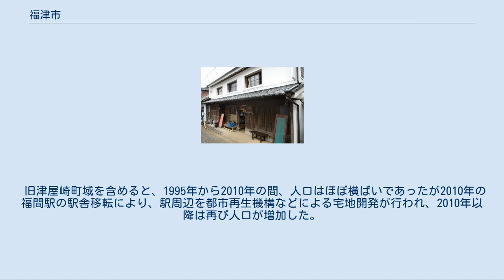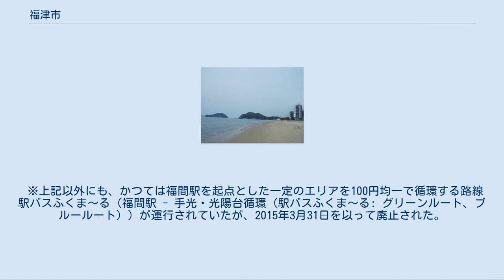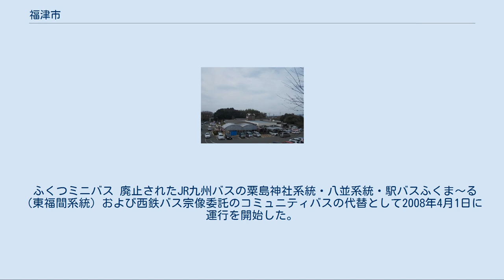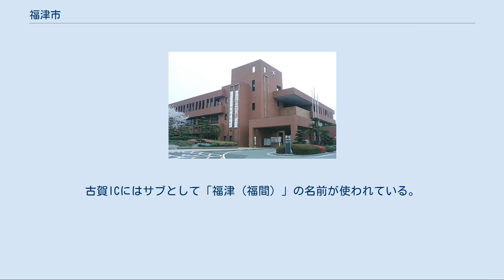福津市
福津市（ふくつし）は、福岡県の北部の宗像地方に位置し、福岡市と北九州市の中間に位置する市。
福岡県を4つの地域に分けた際は福岡地方に属する。
 国民健康保険制度の参考にされた定札制度が、かつておこなわれていた地域である。
 福津市は福岡県の北西部に位置し、福岡市と北九州市という2つの政令指定都市のほぼ中間に位置する。
福岡都市圏の北西部・北九州都市圏（関門都市圏）の最西端に位置する。
 経済・文化的に福岡市、北九州市や隣接する宗像市・古賀市との繋がりが強い。
 東部から南部にかけては許斐山・本木山・飯盛山などに、北西部は玄界灘（日本海）に囲まれている。
海岸は玄海国定公園にも指定されており、風光明媚な土地である。
 福間海岸は「九州の湘南」と呼ばれ県内でも有数のマリンレジャー地区となっており、海岸沿いに飲食店などが立ち並ぶ人気スポットとなっている。
 江戸時代に大規模な塩田として埋め立てられるまでは、津屋崎から勝浦にかけて深い入り江があり、現在の勝浦から白石浜を経て渡半島へとつながる海岸線は幅の狭い陸繋砂州となっていた。
現在、福岡市東区奈多から志賀島までの砂州を指して用いられる海の中道という名前は、本来この砂州を指すものであったと考えられている。
 旧福間町域の中心部(旧旧福間町域)は全国でも珍しい、大字が無い住所がある。
この場合の住所は「福津市 番地」である。
しかし、平成期に入り住居表示の実施が順次実施されてきた。
 福津市は福岡市・北九州市という2つの政令指定都市の中間にあるという立地の良さと、鹿児島本線、国道3号が市内を通るという交通の便の良さにより、ベッドタウンとして発展してきた。
当初は北九州都市圏のベッドタウンとして発展してきたが、近年では福岡都市圏への流れの方が優勢となっている。
そのため、相対都市圏では北九州都市圏には含まれず、より流れの優勢な福岡都市圏に含まれる。
 1961年には北九州市（当時は八幡市）の八幡製鐵（現: 新日鐵住金）の社員住宅として原町団地が造成された。
それ以後、大規模な宅地開発が次々に行なわれ、東福間団地、若木台団地、光陽台団地ができ、人口が大幅に増加した。
また東福間団地、若木台団地の完成に伴い東福間駅が造られた。
高度成長期以降、ベッドタウンとして人口を伸ばし続け、合併後は一時的に人口は減少に転ずるも、福間駅周辺の区画整理事業、国道3号沿線への大型商業施設の開業などがあり、旧福間町域の人口は増加している。
 旧津屋崎町域を含めると、1995年から2010年の間、人口はほぼ横ばいであったが2010年の福間駅の駅舎移転により、駅周辺を都市再生機構などによる宅地開発が行われ、2010年以降は再び人口が増加した。
2016年に上西郷川は「上西郷川 里川の再生」で土木学会デザイン賞の最優秀賞を受賞する。
東福間駅周辺においても津丸地区において宅地造成が行なわれている（福間町津丸土地区画整理組合参照）。
 方言として宗像弁が使用される。
 2017年、新原・奴山古墳群が「「神宿る島」宗像・沖ノ島と関連遺産群」の構成資産としてユネスコ世界遺産に登録された。
 2019年に上西郷川日本一の郷川をめざす会は、国連の催し「生物多様性アクション大賞 2019」の「多自然川づくりを通じた生物多様性の保全と地域づくり」で審査委員賞を受賞する。
また同年に環境ネットワーク「虹」も「生物多様性アクション大賞 2019」の「里地里山,里川の生物多様性保全プロジェクト」で審査委員賞を受賞する。
 旧福間町 旧津屋崎町 合併前の各町については福間町および津屋崎町を参照のこと。
 福津市では、更なる合併に対する議論も既にある。
 宗像市論 歴史的つながり、交流の緊密化、経済圏・文化の共有、勝浦と玄海の経済圏一体化から主要な意見の1つである。
 古賀市論 福津市の福岡志向、地名の共有（「花見」など）千鳥地区と福間地区経済圏の一体化から提唱される意見である。
 合併不必要論 合併早々に次の合併を考える前に福津市の自立化や発展を優先すべきとすることから提唱される主要な意見の1つである。
 漁業 大型商業施設 ホームセンター 福間駅 すでに廃止された路線 JR九州バス 福間駅からはイオンモール福津及びその近くを循環するイオンモール福津循環線がある。
 ※上記以外にも、かつては福間駅を起点とした一定のエリアを100円均一で循環する路線駅バスふくま～る（福間駅 - 手光・光陽台循環（駅バ...